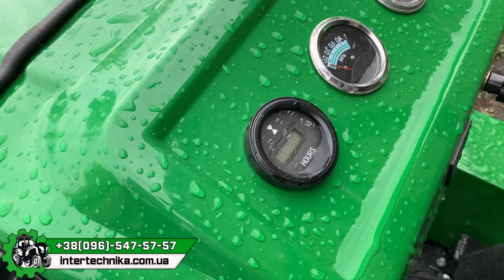Бюджетний мототрактор для невеликої ділянки - ZUBR T245 👌🏻✅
Обирай імпортну якісну техніку!

Слава Україні 🇺🇦